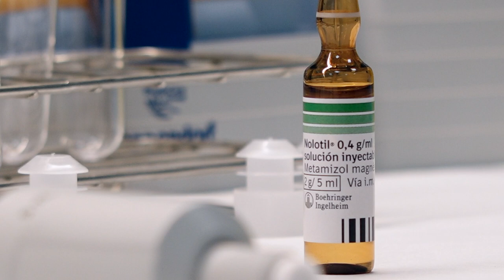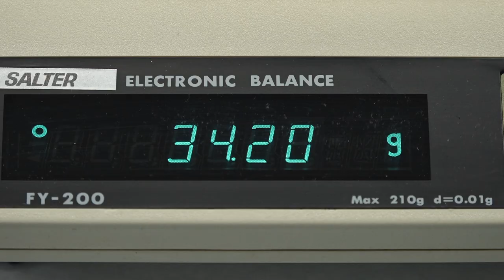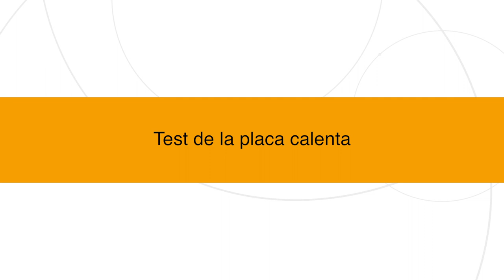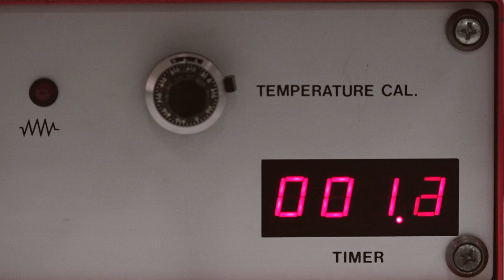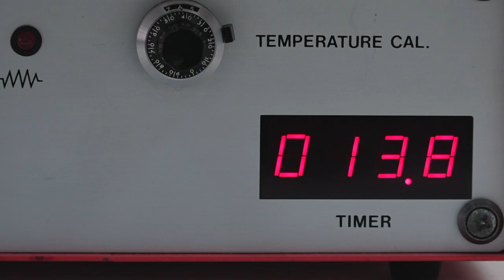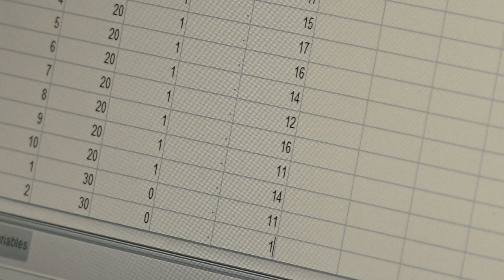Valoració de l'efecte analgèsic de 200mg/kg de metamizol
Valoració de l'efecte analgèsic d'un fàrmac in vivo utilitzant el test de la placa calenta.